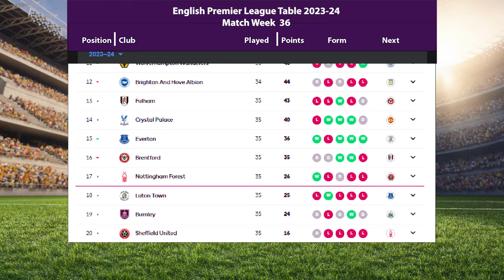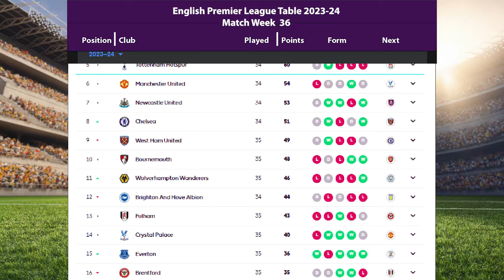English Premier League Table updated today | premier league table and standings 2023/2024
Chelsea 2_0 Tottenhem